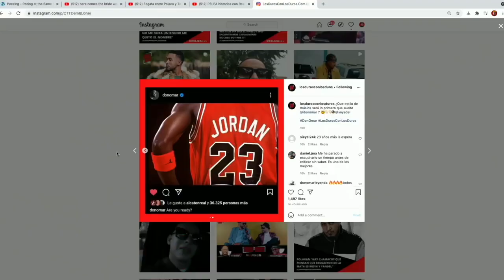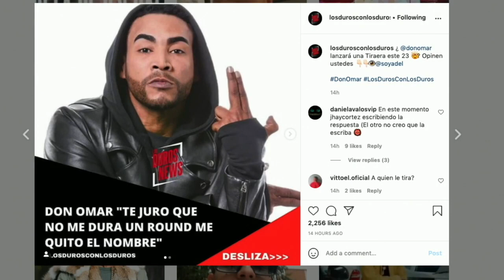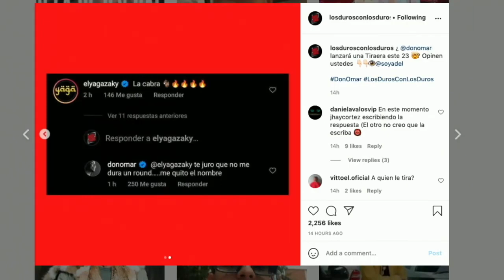Don Omar le dice MOCOSO a Anuel